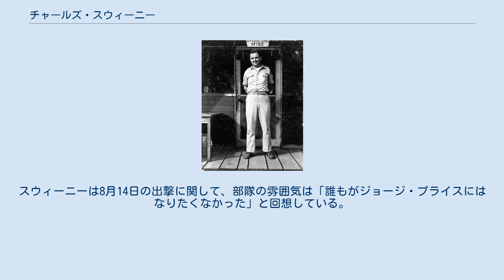チャールズ・スウィーニー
チャールズ・W・スウィーニー（Charles W. Sweeney, 1919年12月27日 - 2004年7月15日）は、アメリカ合衆国空軍の軍人。
 1945年8月9日、長崎市にプルトニウム型原子爆弾ファットマンを投下したB-29ボックスカーの機長である。
 スウィーニーはマサチューセッツ州ローウェルでアイルランド系移民の父母のもと、6人兄弟の次男として生まれた。
ノース・クィンシー高校を1937年に卒業後、ボストン大学とパデュー大学に通学。
1940年11月にアメリカ陸軍航空隊の飛行士官候補プログラムに合格。
1941年4月28日にアラバマ州タスカルーサの陸軍航空隊に入隊し、アラバマ州モントゴメリー、ルイジアナ州シェリーブポートでの飛行訓練を受けた。
この飛行訓練の期間中の1941年12月7日（日本時間：12月8日）に日米開戦を迎えている。
同年12月12日に飛行訓練を終え、インディアナ州のジェファーソン性能試験場に少尉として配属となり、軍用機や爆弾等の飛行試験を担当した。
1943年6月にフロリダ州のエグリン基地に配属となり作戦士官およびテストパイロットを務める。
このエグリン基地は陸軍航空隊の航空機の修理を担当しており、スウィーニーはB-17、B-24、B-25、P-51等のテスト飛行を重ねるなど、1944年の夏までには陸軍航空隊が所有する全ての機種を操縦したという。
 1943年9月に、まだテスト飛行を重ねていたB-29を初めて目にし、テストの責任者であったポール・ティベッツ中佐と出会った。
スウィーニーは自ら、ティベッツ中佐に交渉し、既に決まっていたインド方面への配属（第10航空軍）を変更してもらい、B-29のテストチームに加わることとなった。
その後は主にB-29に装備された中央砲撃システムのテストを担当した。
その間、1944年1月には、ボーイング社の仲介でチャールズ・リンドバーグがB-29を操縦した際には主パイロットを務めるなどした。
 1944年夏には少佐に昇進し、ネブラスカ州グランド・アイランドでB-29のパイロット訓練教官となった。
 その後1944年9月11日にティベッツ中佐に従い、ユタ州のウェンドーヴァー・フィールドに移動した。
スウィニーは、転属後すぐに、新たな部隊の任務が原子爆弾の投下作戦であることを知らされた。
 　「アインシュタインの相対性理論について読んだことがあるかね？」マクラナハンは率直に、抑揚もない調子で尋ねた。
 （中略） 　彼は話しながら決して私から視線をそらさなかった。
そして言った。
「一つの爆弾が一つの都市全体をこんな風に破壊してしまうのだ」彼は握っていた土を宙に放った。
土が風に舞って去るのを私は眺めていた。
 　人生には、決して記憶から拭い去ることができない瞬間というものがある。
この時がまさにそれだった。
決して忘れないだろうと自分でもわかった。
詳細を一つ残らず。
一機の飛行機。
一個の爆弾。
一つの都市。
 　私は物理学的なことはよく理解できなかった（のちに、ほとんど誰も本当には理解していないということを知った）が、その意味するところははっきりと理解した。
 — 著書『私はヒロシマ、ナガサキに原爆を投下した』103-104頁より引用 　この「シルバー・プレート」とコードネームを付けられた原子爆弾投下作戦については少数の士官以外には内容は伝えられていなかったが、スウィーニーは爆弾投下のための機体の操縦方法についての訓練を担当するようにティベッツ中佐から選ばれたために、初期の頃から原子爆弾を使用することが伝えられていたのである。
スウィーニーは原子爆弾を模した模擬弾（「パンプキン」というコードネームが付けられていた）を用いて、B-29への搭載手段、投下手順の策定などを行っている。
1945年1月6日には第320輸送機戦隊の指揮官に任命された（しかし任務は輸送ではなく、もちろん爆弾投下のための訓練であった）。
 スウィーニーは1945年5月4日に第393爆撃隊の指揮官になり、6月23日にマリアナ諸島のテニアンへ赴任する。
 何回かの訓練飛行（マリアナ諸島のロタ島や、トラック諸島、マーカス島（南鳥島）への爆撃訓練）を経て、7月...